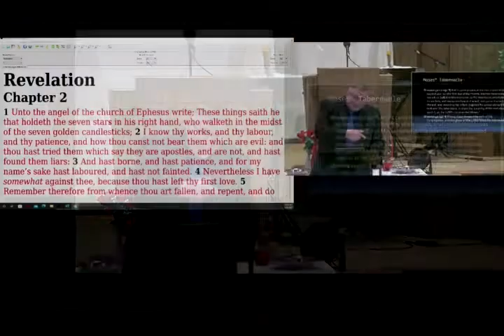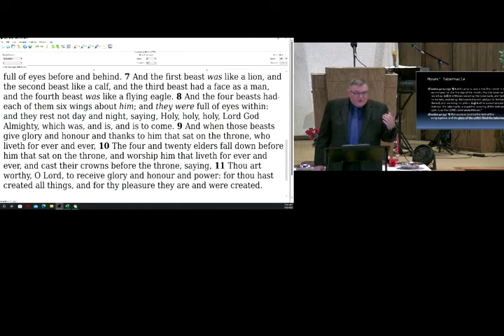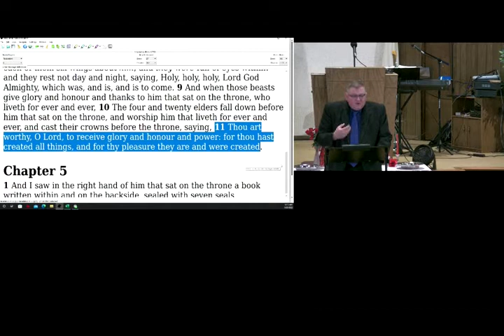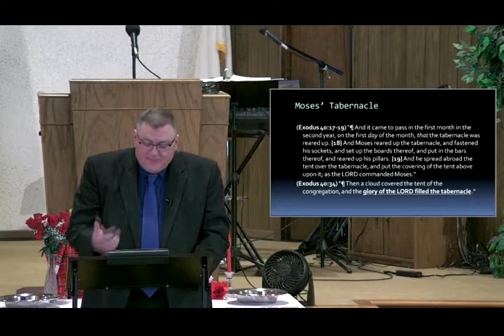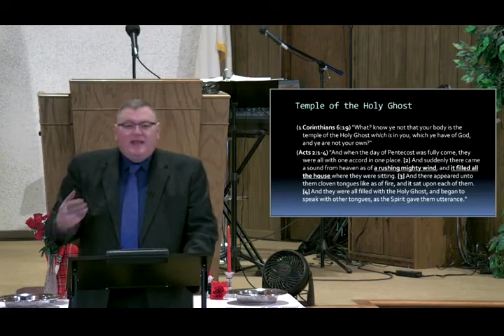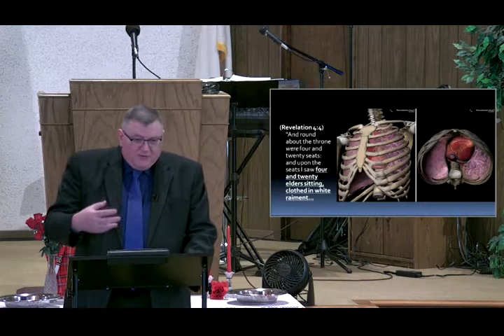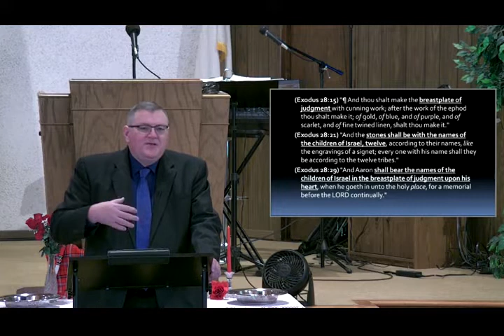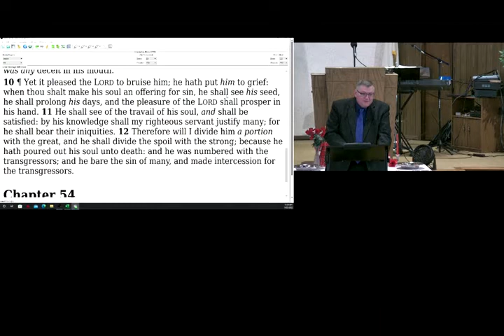What Pleases God - Mike Hoggard